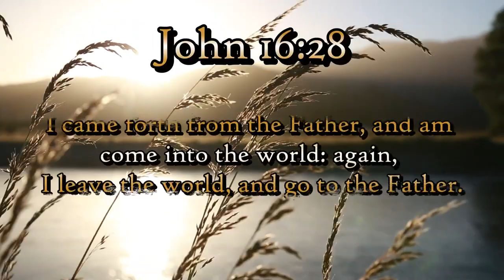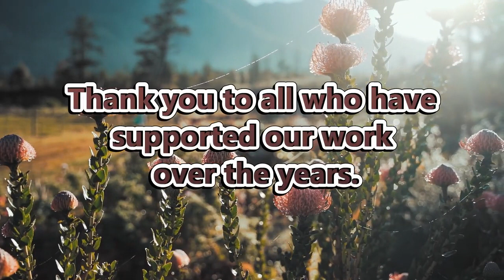New Believers Waiting on the Blessed Hope! Your Impact is Needed Today! Christian Missions!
TEXT TO GIVE!! Text. Sheep. to 801801 Make Your ONE TIME Donation to Feed My Sheep Today!